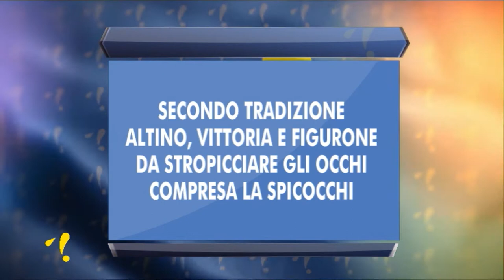Pallavolé 9^ puntata del 14 aprile 2021